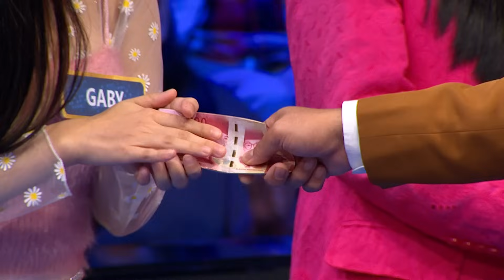VIRAL! Insiden Memalukan Artis Saat Terjatuh di Atas Panggung - Family 100